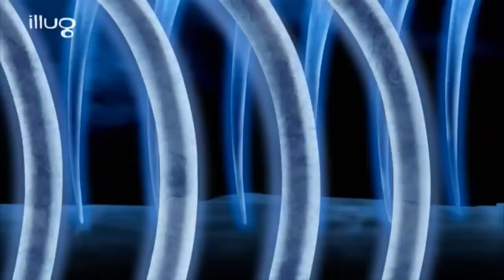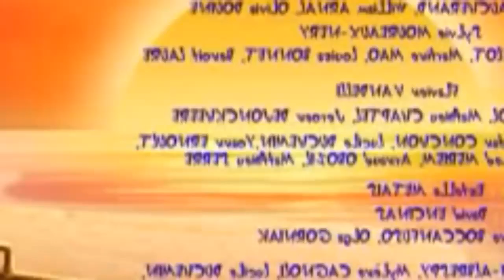Oggy et les cafards/ BOBOS A L'HOPITAL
ο Ογκυ και οι κατσαριδες
Oggy e as baratas
Oggy we tarakanlar
Оггі та таргани
Oggy og kakerlakker
Oggy og kakerlakker
Oggy og kakerlakker